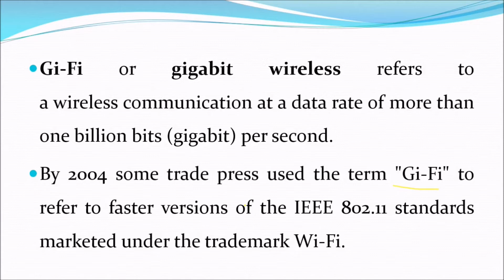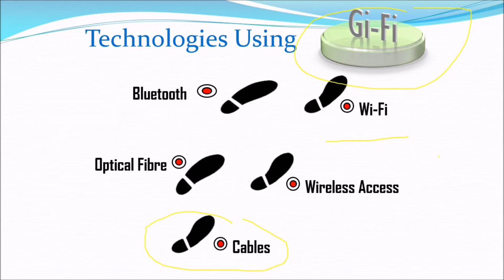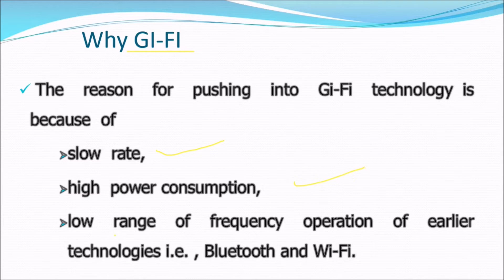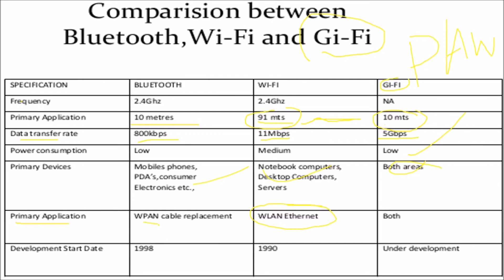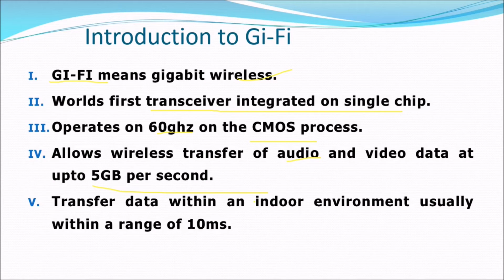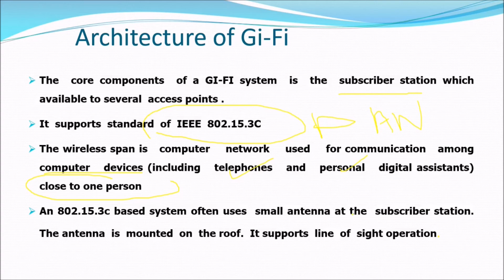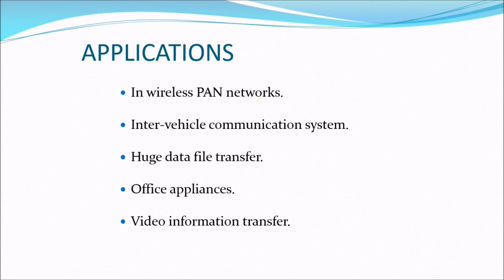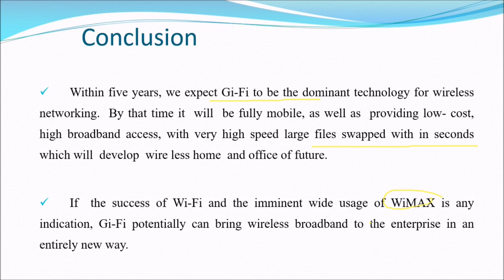What is GI-FI | Introduction to GI FI TECHNOLOGY | GI-FI explained